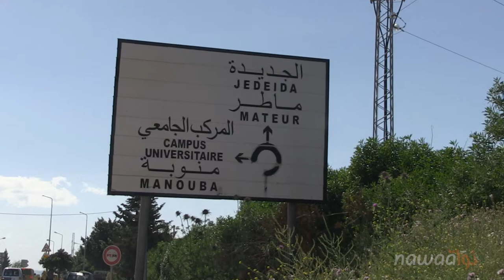اعتصام عمال شركة “مصفاة” بالجديدة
يعتصم العشرات من عمّال شركة مصفاة منذ 13 أفريل الماضي أمام مدخل الشركة بالجديّدة (ولاية منوبة) مطالبين بتحسن ظروفهم الماديّة. ويحتجّ المعتصمون كذلك على قرار الشركة طرد خمسة منهم «تتّهمهم بتعطيل العمل ومنع بقيّة العمّال من دخول المصنع»، كما ذكر العامل بالشركة سمير العويني. وأضاف النقابي أنّه وزملاؤه يطالبون أيضا بمراجعة تصنيف الشركة من قطاع المسابك والبناءات الميكانيكيّة إلى قطاع التعدين، «وهو ما سيؤدّي آليًا إلى تحقيق مطالبنا»، كما قال.